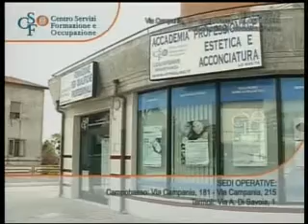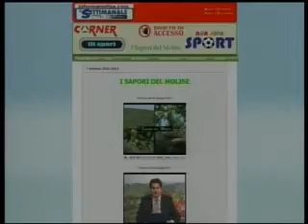tg sport 12 10 11